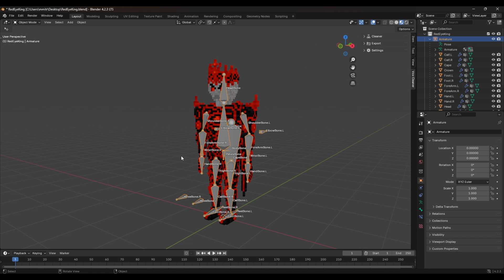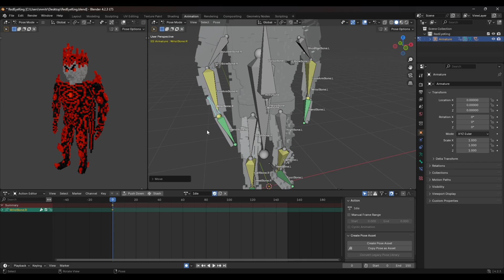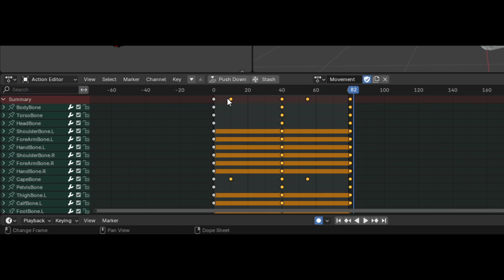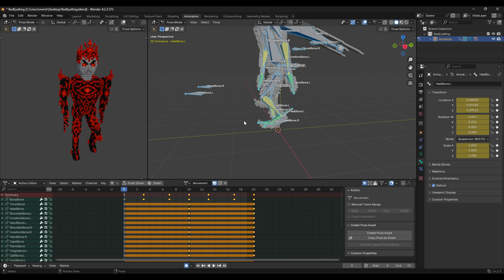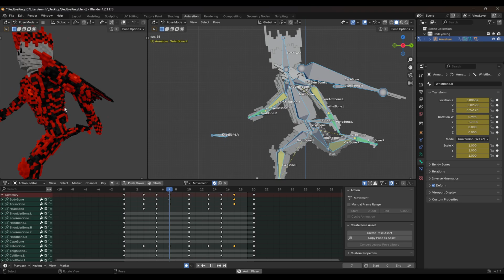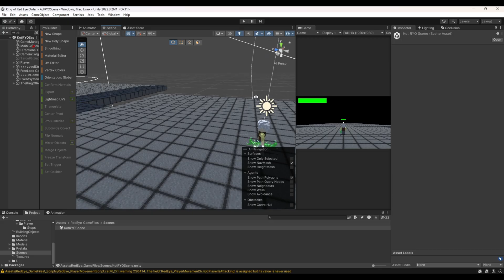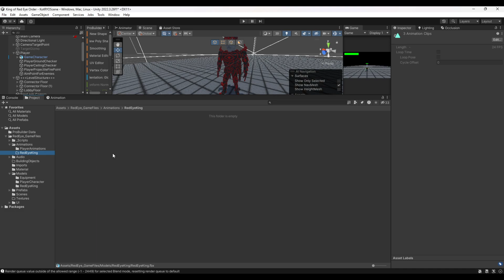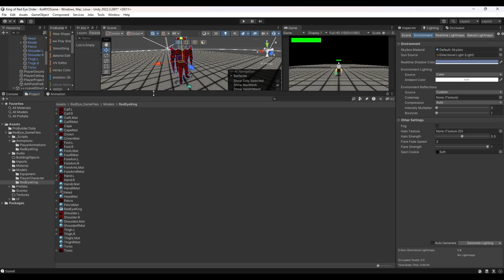MagicaVoxel to Blender to Unity (part3)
MagicaVoxel to Blender to Unity.
Part2:
How to animate the character in Blender.
How to export animation Actions.
To export from blender to Unity.
How to fix faded / washed out texture material in Unity.
How to get access to read only animations in Unity.

Timestamps:
00:00 Intro.
00:11 Setup animation windows.
00:29 Creating actions.
00:56 Idle animation.
04:38 Movement animation.
10:50 Preparing export.
11:44 Exporting.
12:19 Settup model in Unity.
13:26 Applying material.
14:08 Extracting animations.
15:14 Result.
15:33 Fixing faded / washed material.
16:24 Outro.